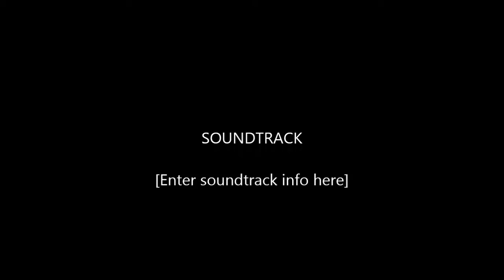►My67is2fast4u VS Krammmit Bragging Rights Who Wins?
The match you have been waiting for. My67is2fast4u VS Krammmit. Never before has 2 juggernauts of this magnitude come face to face for the ultimate showdown. 2 will enter only one will .well 2 walk out but you get the point.